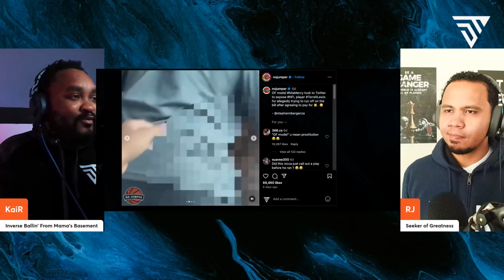NFL Star Runs Off On The Bill After Hanging Out With Model & Birdman Tells Inmates Books Won't Help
In today's show #169 Short Thoughts we discuss the following topics:

OF model Mia Mercy took to Twitter to expose NFL player Terrell Lewis for allegedly trying to run off on the bill after agreeing to pay for 🐱.

Birdman is catching backlash on social media for how he handled a group of inmates asking him for help getting books for a prison he was visiting. The incident was caught on video and posted by Worldstar. When one inmate asked for help getting literature for the group to read, Birdman responded: "If you think reading books is gonna help-- no disrespect to reading books," before the video cuts off. It's unclear where the clip takes place.

This is the bizarre moment a woman uses a man who appeared to be dead on a wheelchair to withdraw money from an ATM.The cell phone video first made rounds on social last week and showed the woman placing her left hand behind the man's neck and then placing his right index finger over the scanner to record the fingerprint.

Shaq reveals he once created a song called "That's Gangsta," which was produced by Dr. Dre, but Ice Cube stopped its release after hearing it.

⏲️ TIME STAMPS ⏲️
00:00:00 Opening
00:01:10 NFL Player Terrell Lewis Runs Off On The Bill On OF Model
00:10:33 Birdman Is Trending For The Wrong Reasons
00:20:10 Woman Wheels Unalive Man To Brazilian ATM
00:24:40 Shaq Reveals How Ice Cube Stopped Him From Releasing
00:33:44 Closing